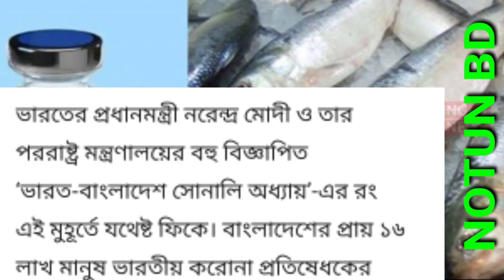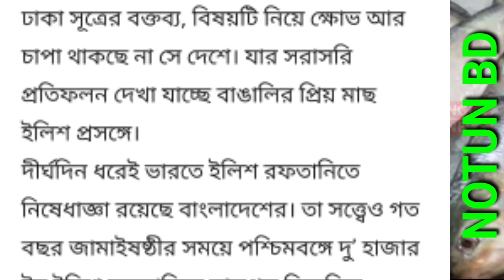ভারত টিকা দেয়নি বলে এবার ইলিশ দিচ্ছে না ঢাকা | ভারত বাংলাদেশের বাংলা নতুন খবর,আজকের খবর-NOTUN BD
প্রশ্নের সমাধান ঃ-
👉 আজকের খবর
👉আজকের খবর ঢাকার খবর
👉আজকের খবর নতুন বিডি
👉আজকের খবর বাংলাদেশের খবর
 👉আজকের খবর ঢাকার সর্বশেষ খবর
👉আজকের খবর ভারত বাংলাদেশের
👉ভারত টিকা দেয়নি বলে এবার ইলিশ দিচ্ছে না ঢাকা
👉ajker khabor
👉ঢাকা এর সর্বশেষ খবর